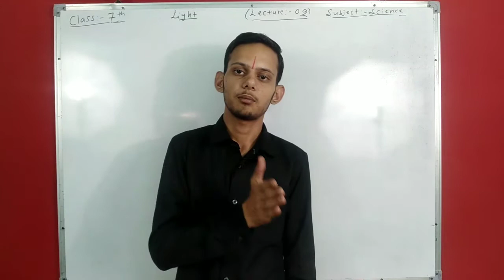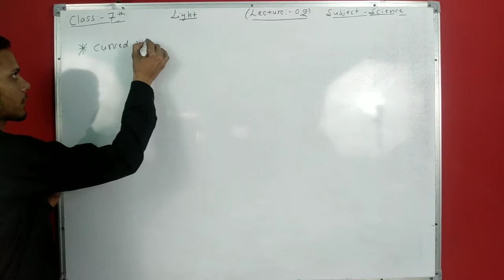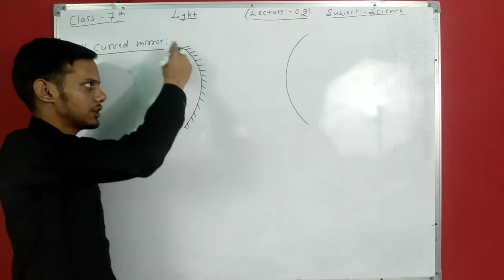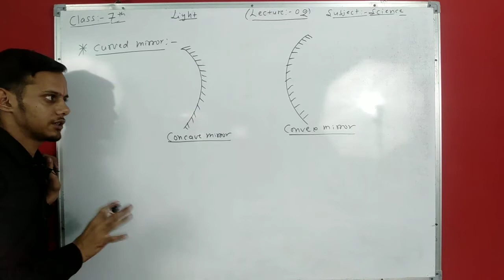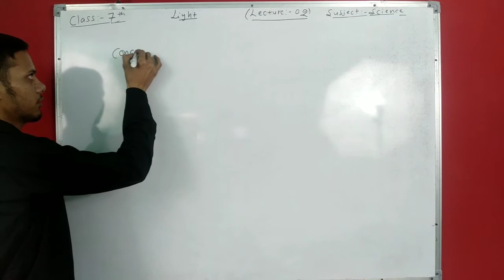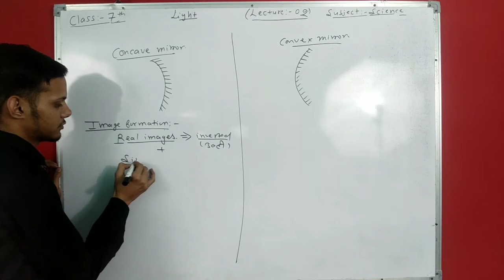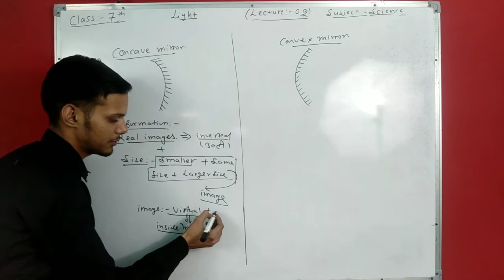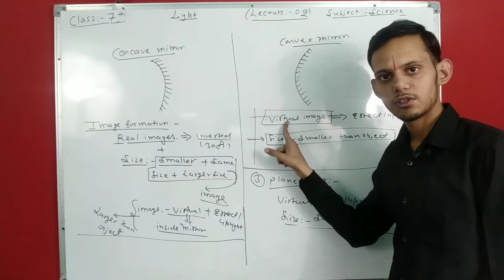Light chapter - 15 class - 7 lecture - 02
🙏🙏🙏🙏 Jai Rajasthan 🙏🙏🙏🙏